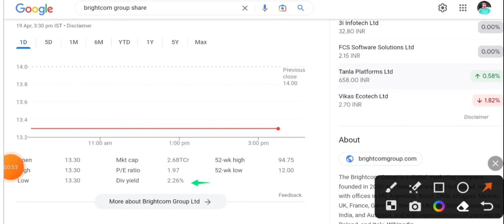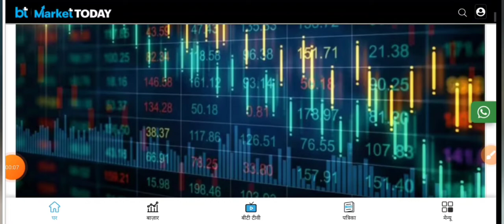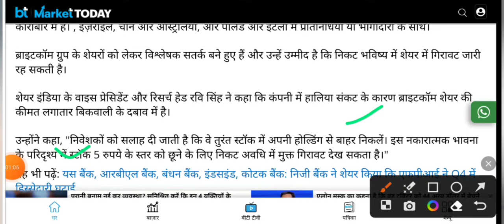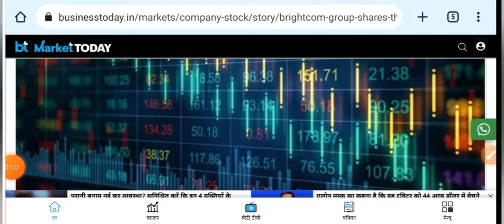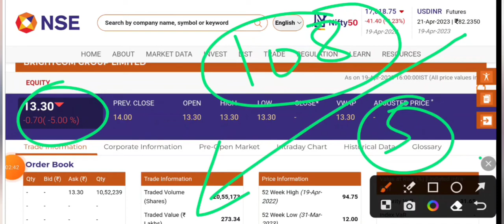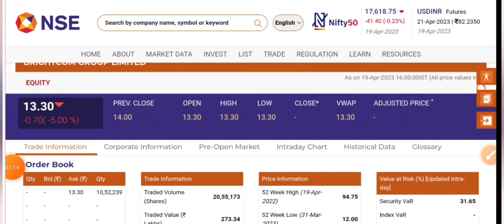Brightcom share latest News today | Brightcom Stock Latest News today | Brightcom Share q4 result